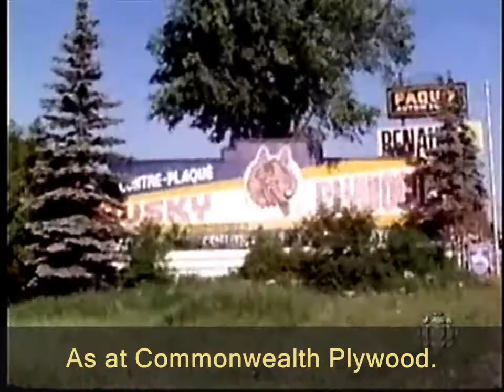A Look back at a revolutionary past: Gilles Duceppe, Marxist-Leninist-Maoist (Communist)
The importance of this bit of film is that it illustrates the communist background of Gilles Duceppe.

Duceppe is apparently one of those unwilling "to talk" to the journalists in this film about their revolutionary past in Quebec.

Perhaps Duceppe is not so much embarrassed about his communist past, as wary of disclosing his communist present as the leader of the federal BLOC QUEBECOIS. (The film was made in 1999.)

In collaboration with the international banks and the multinational corporations, Gilles Duceppe was working toward the North American Union, a continental or regional union that communists would support under the planned world government that is just around the corner as I write today.

The BLOC QUEBECOIS was the federal counterpart of the PARTI QUEBECOIS. We were all told the PQ was "separatist" and wanted "sovereignty" for Quebec.

We were told the BLOC supported the efforts of the PQ to help Quebec "secede".

We were lied to. The PARTI QUEBECOIS is not separatist nor is it sovereignist. It is communist. The two referendums it ran in 1980 and in 1995 were not for Quebec independence. The real agenda is hidden in plain view under the labels: "Sovereignty Association" (1980) and "Sovereignty Partnership" (1995).

The goal of the PQ and of the BLOC is not for Quebec to "secede" to become a "nation", but to con the people into voting YES in order to force the "rest of Canada" to dismantle itself in the so-called "negotiations". So-called because the outcome is already planned: Canada is to be dismantled and converted to the top half of a REGIONAL UNION on the European model.

A dismantled Canada will first produce a string of new provincial "nations". These will be re-federated into a REGION using treaties on the European model.

These new provincial "nations", being supposedly "sovereign", will then choose to decentralize their legislative powers. That means they will SHARE out or RE-DISTRIBUTE their new-found total powers to the new global institutions: the international city-states, the regional government (first over the continent, then over the western hemisphere) and then, the world government.

Canada will be converted to a regional union; it will form the top half of the North American Union; Quebec "secession" will trigger an equally planned "domino effect" as the American States, whether some, many or all, declare UDI ("independence") and join the parade of decentralization on the way to powerlessness under a communist world government.

RENE LEVESQUE, a believer in world government, and in the end of the nation-state (as he openly states in his Memoirs, but nobody ever notices, least of all the voters), organized and founded the PQ to run the referendums to dismantle Canada into multi-cultural city-states in the North American Union under a communist world government. He took his marching orders in this respect from a "secret committee" of FEDERAL MINISTERS from Quebec in the cabinet of prime minister and Soviet agent LESTER BOWLES PEARSON.

RENE LEVESQUE actually fought the NEW DEMOCRATIC PARTY OF CANADA (NDP) in the early 1980s for access of the PQ to membership in the SOCIALIST INTERNATIONAL (SI) whose two planks were and are 1) world government and 2) industrial democracy.

What is industrial democracy? It's an innocuous name for communism, the brand of communism developed in the former Yugoslavia under Marshal Tito. It was better known there as workers' control or workers' self-management.

In 1970, in Canada, the notorious Praxis Research Institute published conference proceedings calling industrial democracy "the true heir of Karl Marx". So, you are, absolutely, talking about communism with the PARTI QUEBECOIS and the BLOC.

Thus, when Gilles Duceppe led the BLOC QUEBECOIS all those years in Ottawa, he wasn't working on Quebec independence, he wasn't backing up Quebec "secession". He was working on using Quebec to dismantle Canada for North American Union, a communist regional union. He was using Quebec to force the "rest of Canada" to "negotiate" its own demise by dismantling into international city-states in a communist world-state.

In the film above, the journalists feel they are looking at a "revolutionary past" in Quebec, including Gilles Duceppe's revolutionary past. As though he were a "former" Marxist-Leninist-Maoist. But Duceppe was always a Marxist-Leninist-Maoist, especially while leading the BLOC QUEBECOIS in the federal parliament to overthrow Canada for North American Union and a one-world government.

ENGLISH TRANSLATION & SUBTITLES
by “WHO DARES WINS”
The Official Legal Challenge
To North American Union